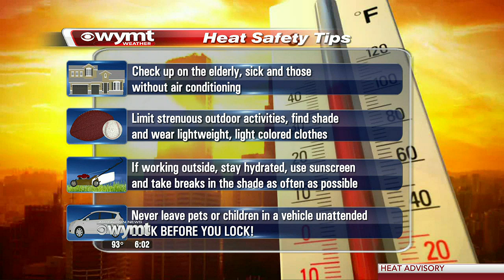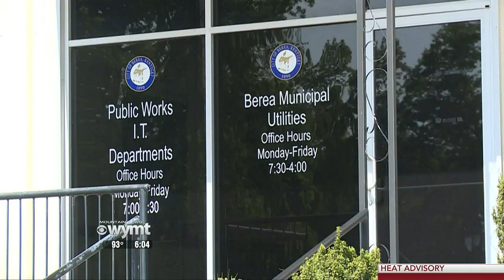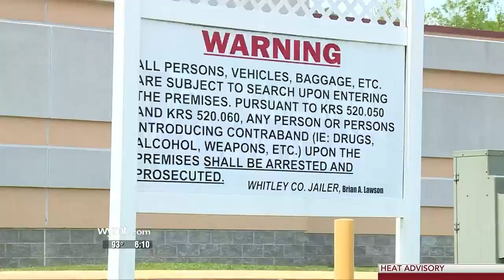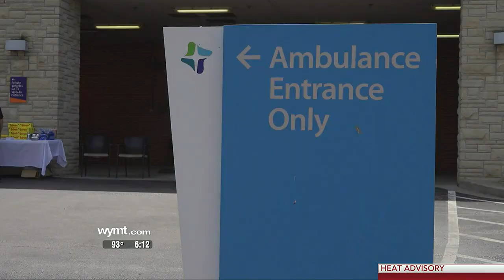WYMT Mountain News at 6 - Top Stories - 6/16/22